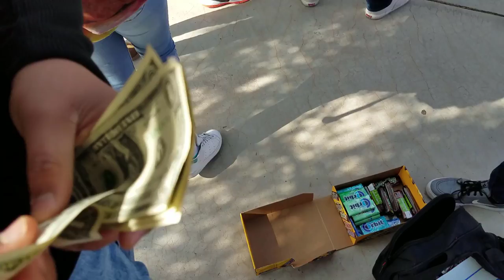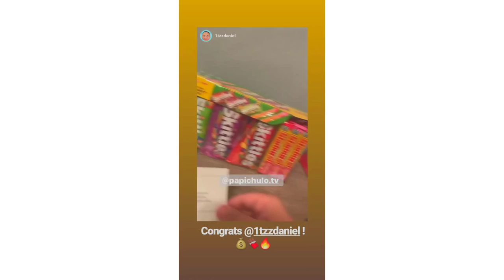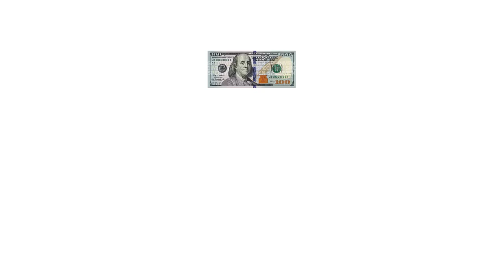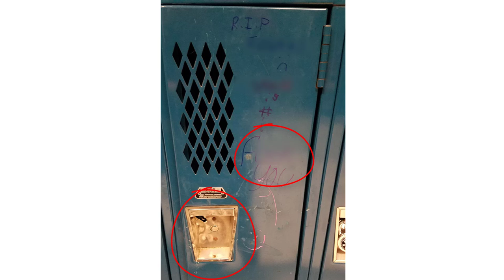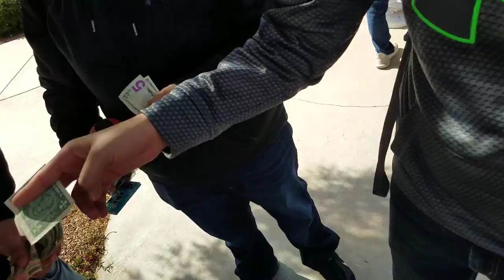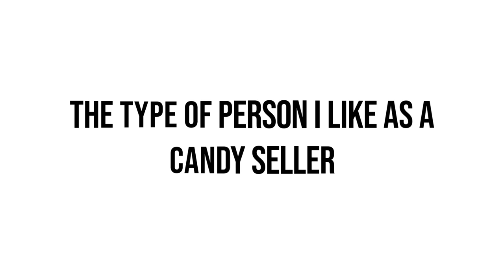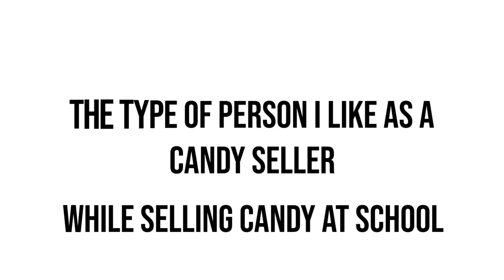The 5 WORST Types of People When Selling Candy At School!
When you start selling candy at school. You encounter a lot of people trying to buy candy that you are selling at school. Here are some tips to avoid the worst kinds.

Snapchat (PapiChuloStreaks? - HMU 💭):  papichulotv
Twitter (funny candy selling lines): @papichulo_tv
Instagram (random DM's): @papichulo.tv

Any Questions? Success Stories? Hit Me Up, I will Answer for Sure! I Highly Appreciate All the Messages!

🔥 Required Videos for Success (Your Bank Account Will Thank You) 🔥

And Remember, I Always Got What You Need.

I found that after I rejected people to open a tab with me, over time, people started to know that I was strict with orders. You will obviously be hit with resistance but do not let that phase you. It’ll pass and you will gain the respect of people that money is required to purchase candy. They will remember how you didn’t let them get any yesterday in school so they will make sure to pack money for the next day to buy candy. In my experience they always come back.

But just like that one, there’s many experiences and things that happen throughout the candy selling school day that gets under my skin. After talking with other candy cartel members, I found some of the most common annoyances candy sellers face on a daily basis. I will list them out to you so you know the best way to responds to these types of situations so you can have a smooth selling day and not having to deal with these types of people.